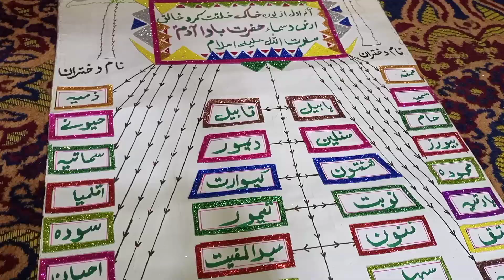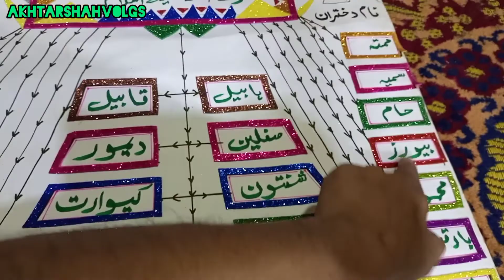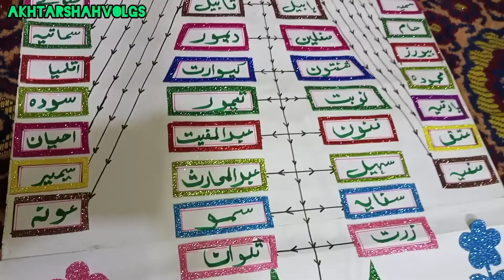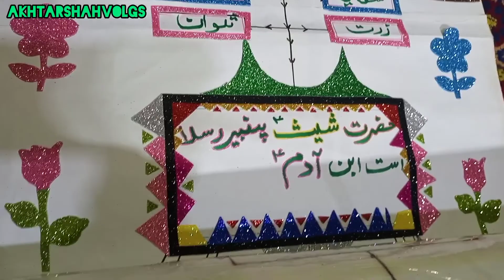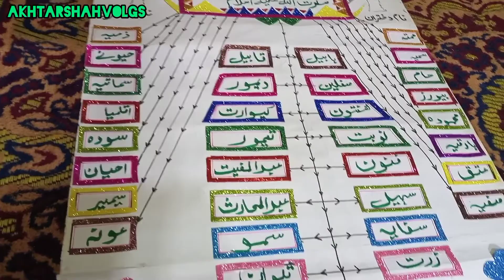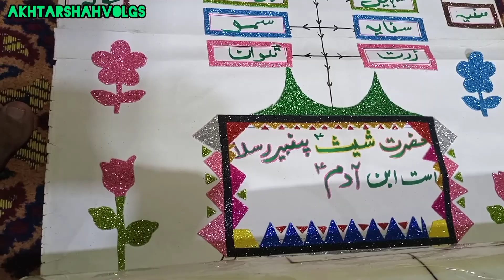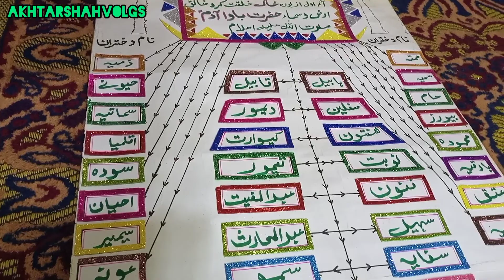حضرت بابا آدم کے بیٹے بیٹیوں کے کیا نام تھےشجرہ مبارک میں #@(Akhtarshahvolgs)